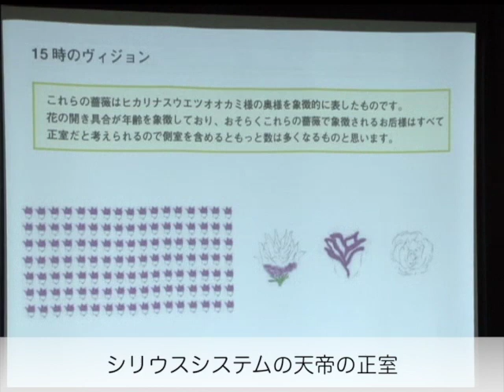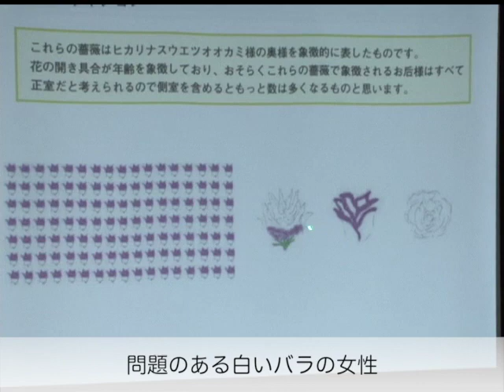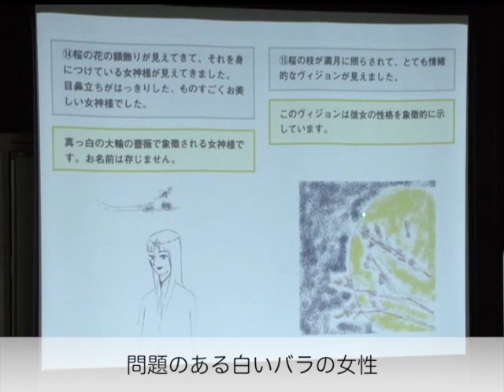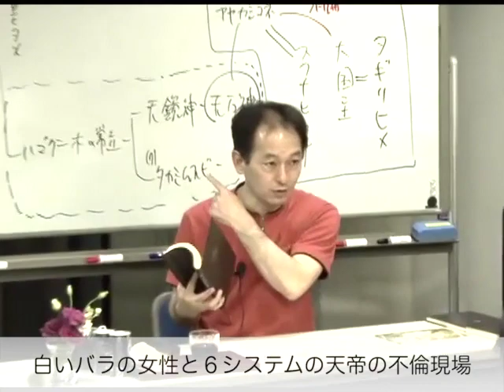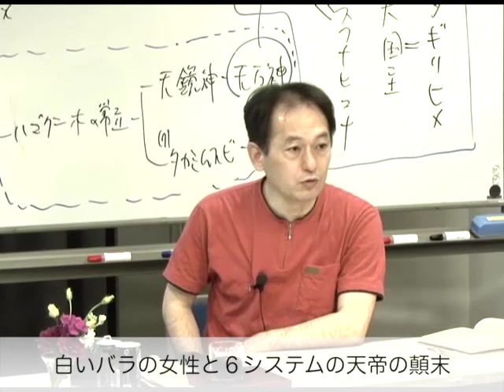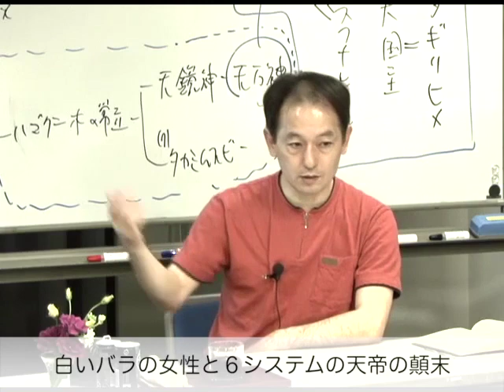ホツマツタヱの神々 天界の改革の全体像（２）［後半］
１．シリウスシステムの天帝の正室
２．問題のある白いバラの女性
３．白いバラの女性と６システムの天帝の不倫現場
４．白いバラの女性と６システムの天帝の顛末

１．天界の大変革 その４
２．天界の悪行の根絶のために行われた捜査
３．天界の大変革 その５
４．天界の大変革の途中経過で起こった事件
５．闇の者たちに対する神事と物理的次元（地球）での計画